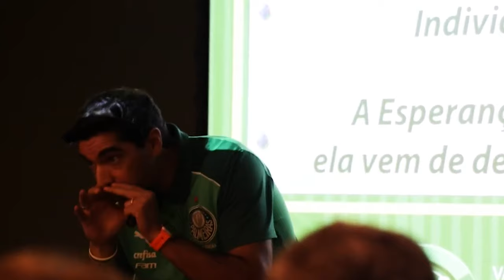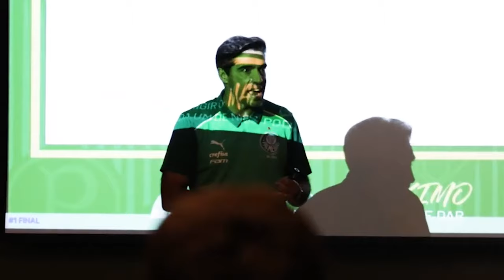DEPOIS DESSAS PALAVRAS, EU ACREDITO E VOCÊ?